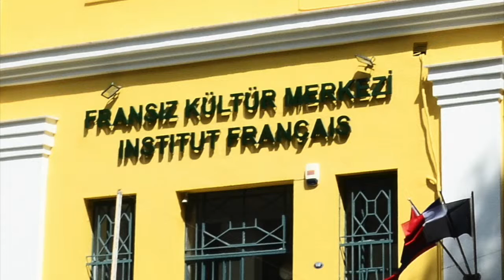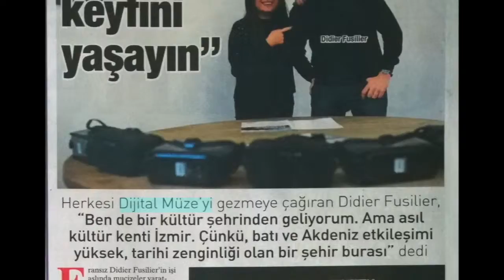Micro Folie à Izmir